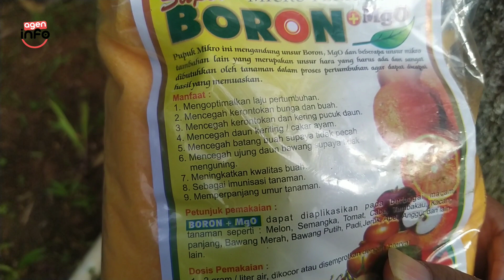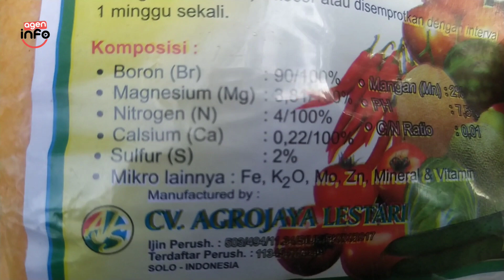Super Boron Pupuk persiapan pembungaan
bulan Januari ini semoga menjadi waktu yang tepat untuk pemupukan